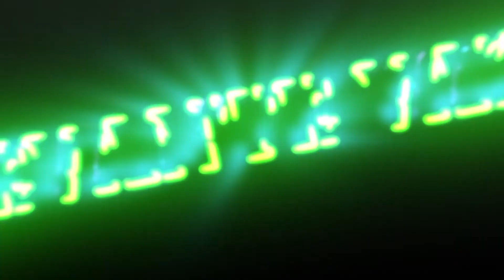Jeevante Vazhi | Malayalam Gospel message | Pr. Thomson Isac | Ep 27 | Aasare Tv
Download Aasare TV App here  fo
ANDROID :
ದೇವರ ಕರೆಯ ನಿಮಿತ್ತ, ನಮ್ಮ ಸಂಸ್ಥೆಯ ವತಿಯಿಂದ ನಡೆಯುವ ಈ ಎಲ್ಲಾ ರೀತಿಯ ಸೇವೆಗಳನ್ನು ಪ್ರೋತ್ಸಾಹಿಸುವುದಾದಲ್ಲಿ ಮತ್ತು ಉದಾರ ಮನಸ್ಸಿನಿಂದ ಕಾಣಿಕೆ ನೀಡಲು ಬಯಸುವುದಾದಲ್ಲಿ, ನಾವು ಇನ್ನೂ ಮಹತ್ತರ ರೀತಿಯಲ್ಲಿ ಸೇವೆ ಮಾಡಲು ಸಹಾಯವಾಗುತ್ತದೆ.
ದೇವರು ನಿಮ್ಮ ಜೀವಿತದಲ್ಲಿ ಮಹತ್ತರ ಕಾರ್ಯ ಮಾಡಲಿದ್ದಾರೆ.
Aasare TV
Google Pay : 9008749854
Account Details:
A/c Name : Aasare TV Channel
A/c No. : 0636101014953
Bank : Canara Bank
Branch : Shankerpura
IFSC Code : CNRB0000636
Swift Code : CNRBINBBRFM
Vishwasadamane Mentally Rehabilitation centre
UPI ID : vishawasadamane@ybl
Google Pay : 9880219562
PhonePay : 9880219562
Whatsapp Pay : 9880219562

Account Details:
A/c Name : Vishwasada Mane
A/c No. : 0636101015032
Bank : Canara Bank
Branch : Shankerpura
IFSC Code : CNRB0000636
Swift Code : CNRBINBBRFM

Our Address : Aasare Tv Channel, DGM Bethel Church (R), Innanje Village Yesupura, Shankerpura, Kaup Taluk, Udupi District, Karnataka State, India Pin: 574115